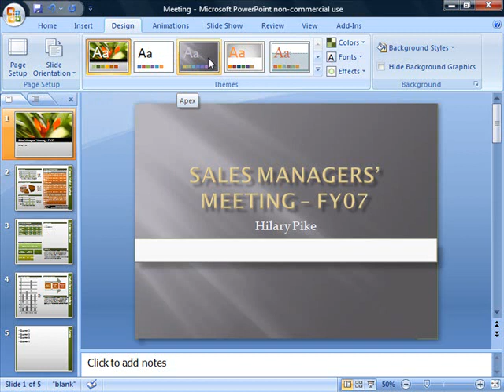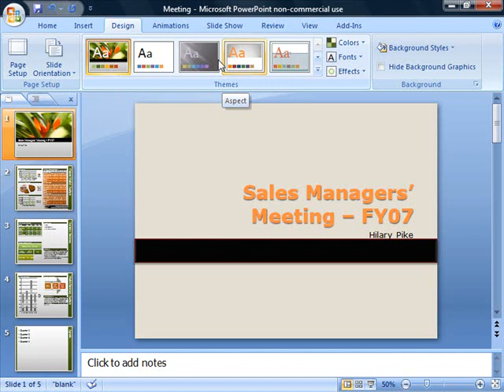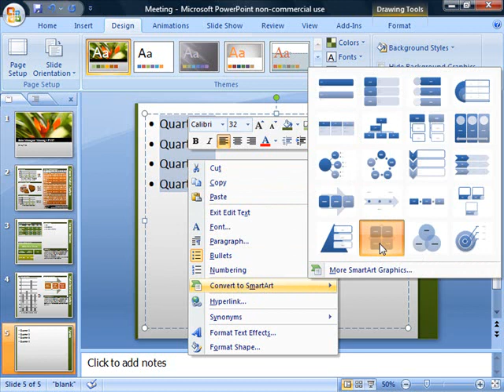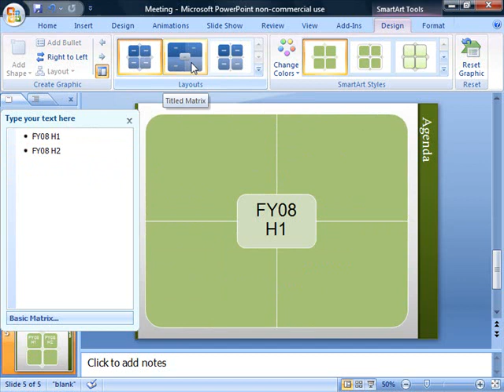Microsoft PowerPoint 2007 Themes and SmartArt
Themes and SmartArt in PowerPoint 2007. From Mortarboard to Onboard, practical skills for employment